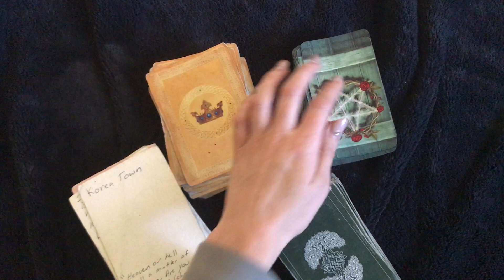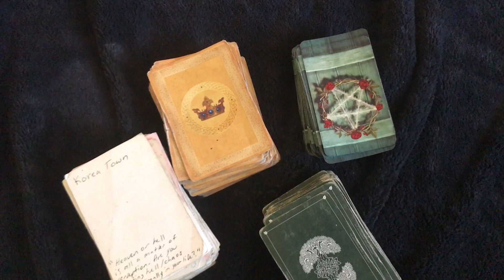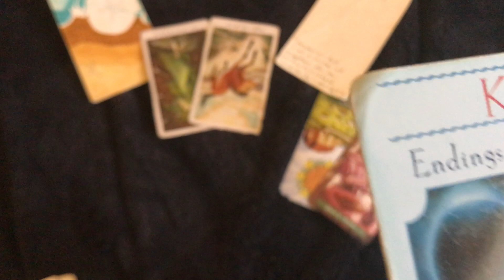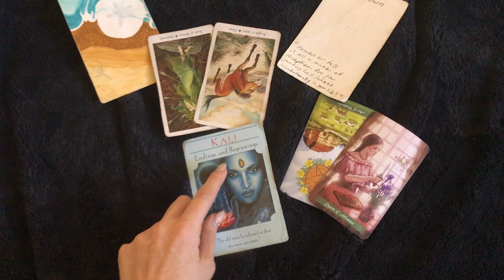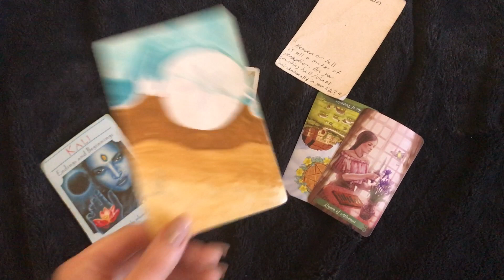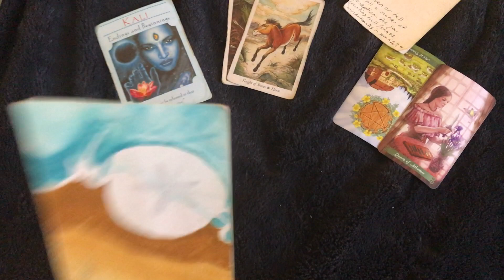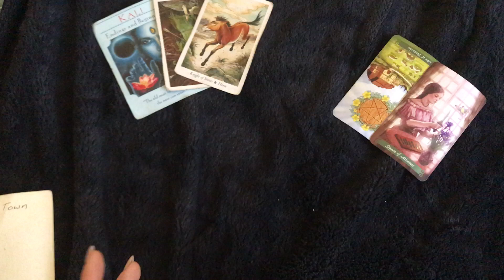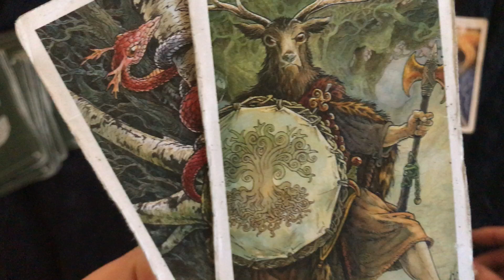What's new to the channel in 2018 + general reading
$11.11 -Link to my weekly twin flame, love, and soulmate reading for the collective. Includes in depth reading, pick a card reading, and a deeper look at the love energies for the week. *Reveals specific information for viewers.

$33.33 -Yearly Review (we go month by month for 2018 covering all topics, and also a free mini general reading on current energy is included.)

$44.44 - twin flame, love reading, or career/talents and gifts reading (or any topic that suits you)

$66.66 extended in depth reading on any topic (over 35 minutes of info using all decks)

$75 Skype or FaceTime chat

I will email back as soon as possible and record you a personal video and upload it-usually within 2-4 days. You can elect to have your video set to public to share with the community (I leave your name and personal info anonymous), or have your reading set to private. A large percentage of these proceeds go to help with my cause of promoting eco-friendly and ethical fashion, and the rest goes to help with my self care and purchasing equipment to further the growth of this channel. Thank you for your support!

xxPromise